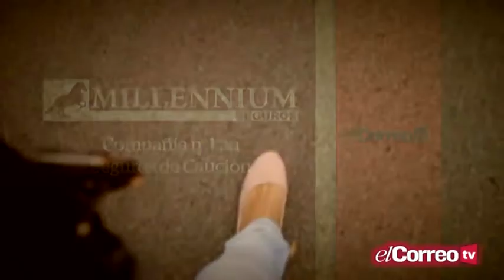La Lupa - Debate - Parte 2 - 10/06/15